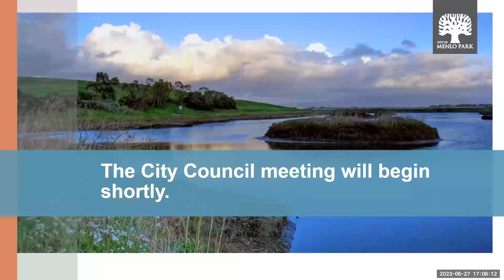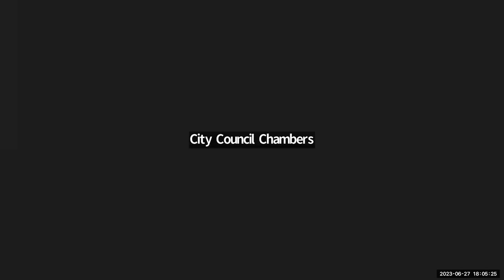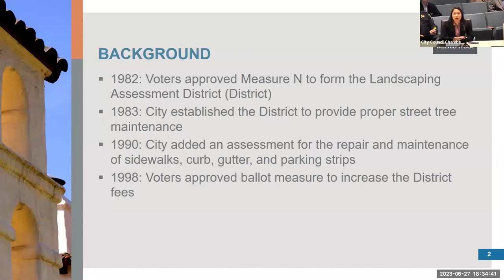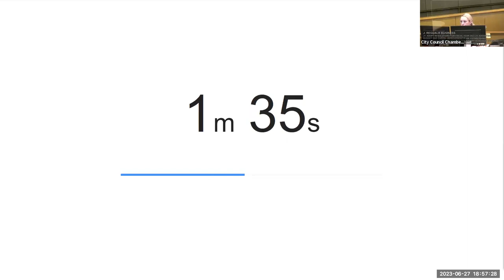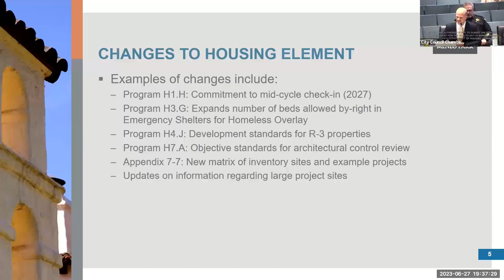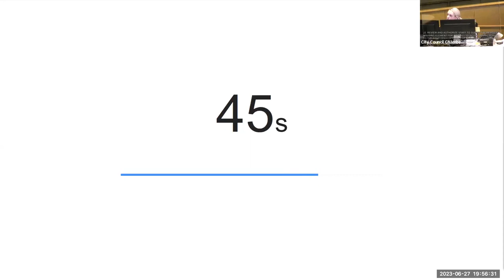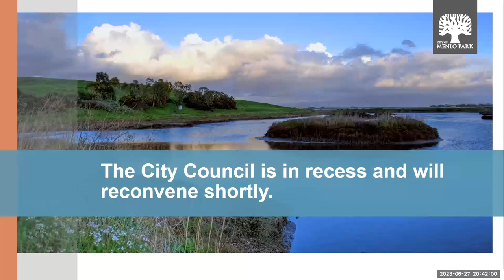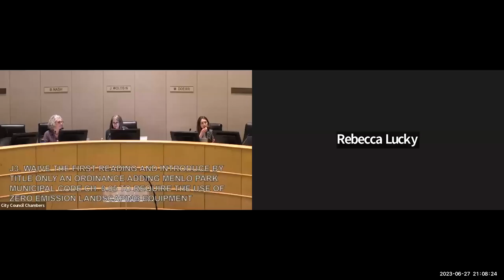June 27, 2023 - City Council